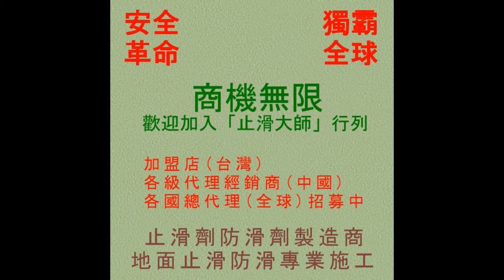282 防滑止滑 雲南省總代理舉辦裝修同業止滑大師業務說明會photos